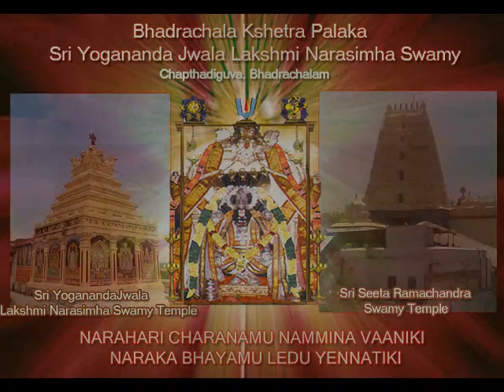Yogananda Bhadrasimha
This is the first Video photo slide by me in 2006.
Photos of Sri Yogananda Lakshmi Narasimha Swamy at Bhadrachalam, Khammam district, Andhra Pradesh, India